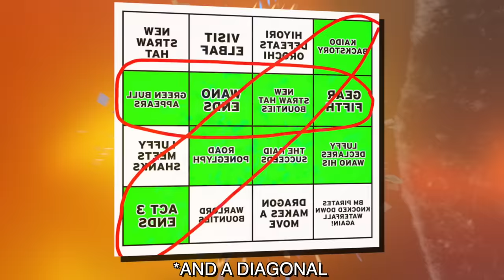💰 THE NEW STRAW HAT BOUNTIES ARE HERE!💰